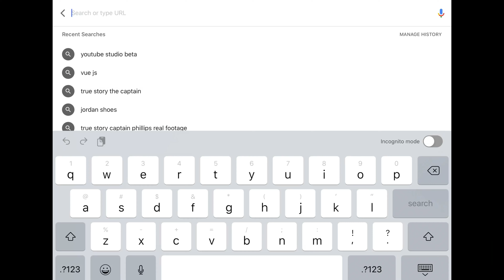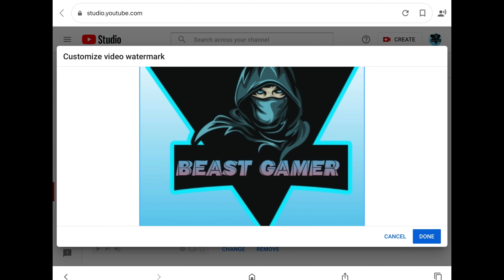HOW TO UPLOAD YOUR CUSTOM LOGO IN UR VIDEO??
HEY GUYS!